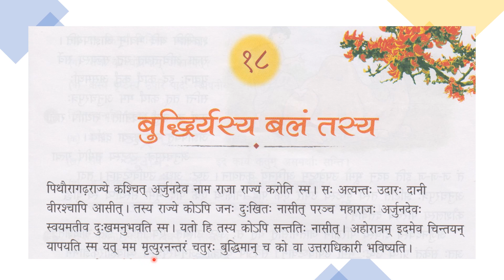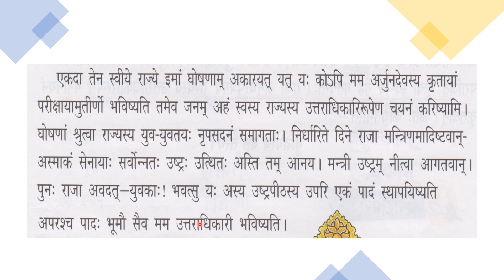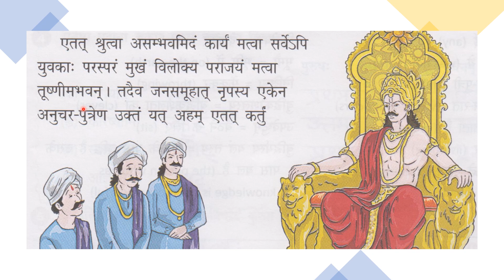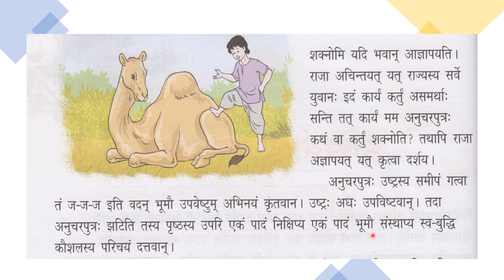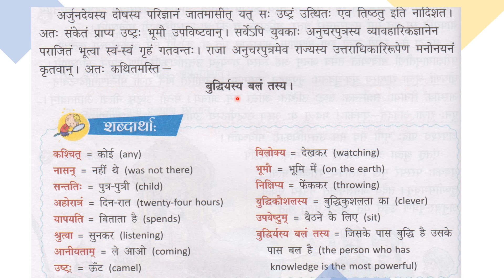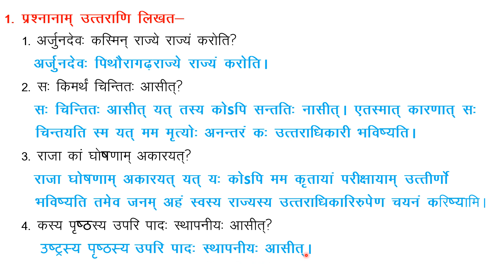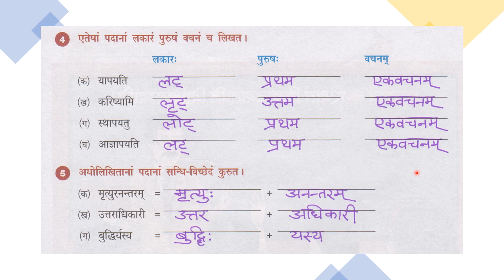sanskrit ratnam class 7 chapter 18 budhir yasya balam tasya solutions| NCERT sanskrit ratnam class7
In this video I am going to tell solutions of sanskrit ratnam class 7 chapter 18, which title is budhir yasya balam tasya.